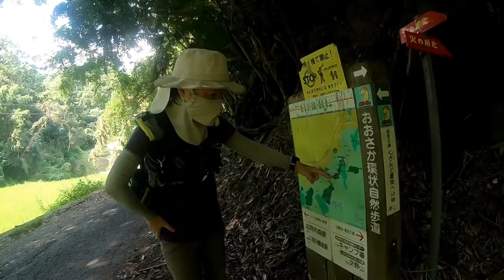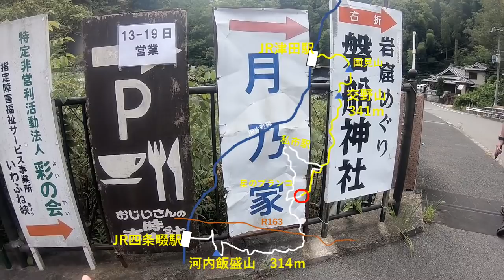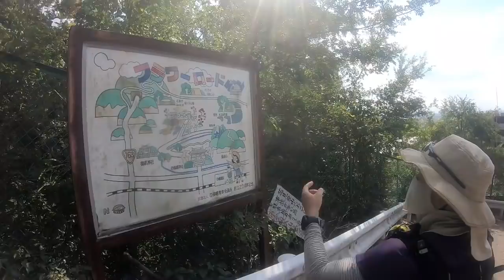大阪50山 第13座 交野山 第14座 河内飯盛山 2020年8月16日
2020年8月16日 快晴

行程

 7時57分 JR津田スタート
 8時38分 国見山
 9時17分 交野山
10時26分 くろんど園地（昼食①）
11時54分 飯盛霊園（昼食②）
14時20分 河内飯盛山
15時22分 JR四条畷ゴール